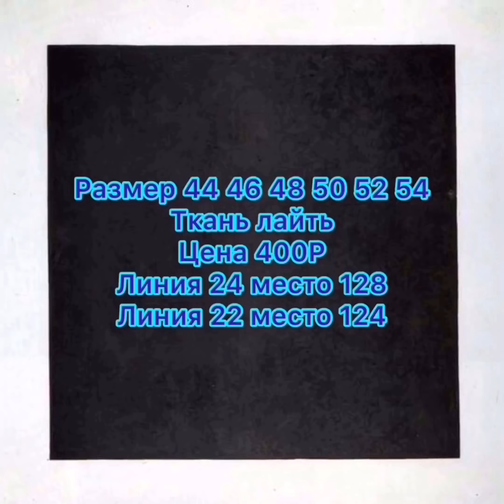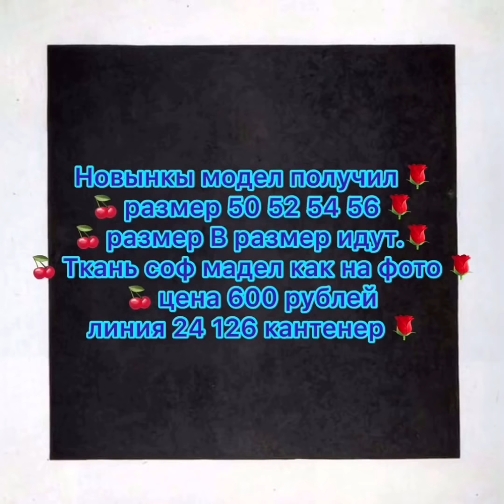РЫНОК САДОВОД💥ШОК ЦЕНЫ💥САМЫЕ НОВЫЕ МОДЕЛИ 💥 ОБЗОР ОДЕЖДЫ РАЗМЕРА +💥КОНЕЦ АПРЕЛЯ 2019💥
✔️ Малоярославец 2019
✔️ Обнинск 2019

✔️ Малоярославец 2019
✔️ Обнинск 2019